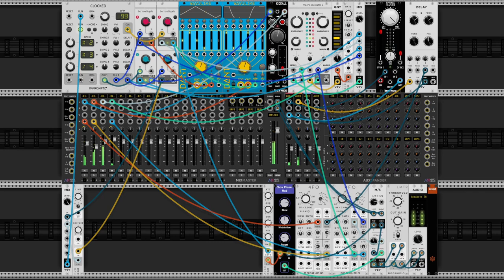EaStEaTbEaT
A new VCV Rack 2 beta is out, and you should be able to get DanTModules directly through the module browser now using it.

    AuxSpander
    MixMaster
Impromptu: Impromptu
    Clocked
    Delay
    Mid/Side
    Mix
    Quantizer
    ChowPhaserMod
    Credit
    4FO
    ADSR
    CVD
    LMTR
    WALK
    Kickall
    Spring Reverb
    Bernoulli Gate
    Macro Oscillator 2